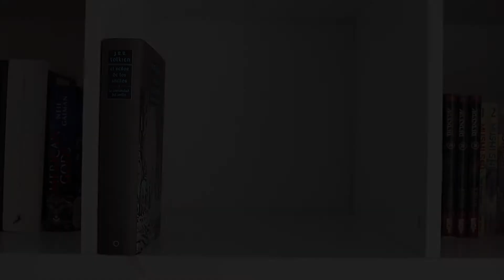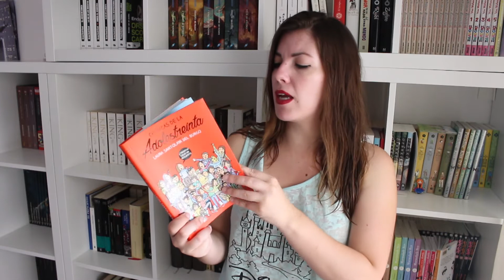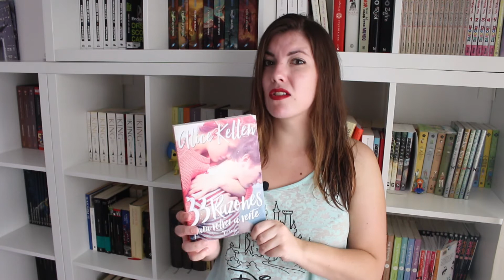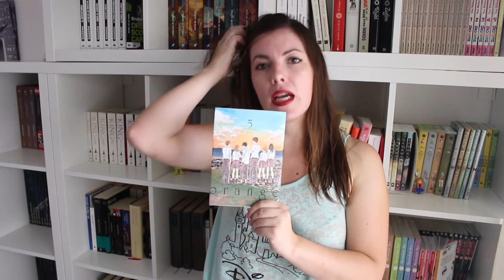Wrap up julio 2016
Hola a todos! Hoy os cuento los libros que me he leído durante el mes de julio.